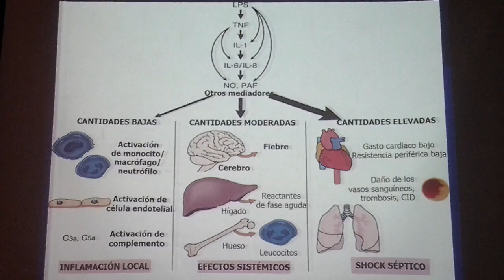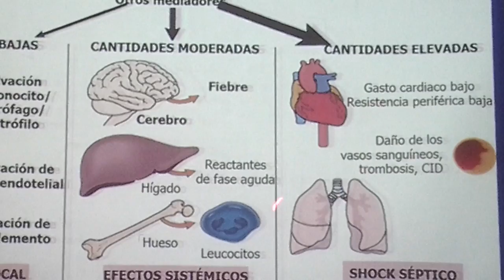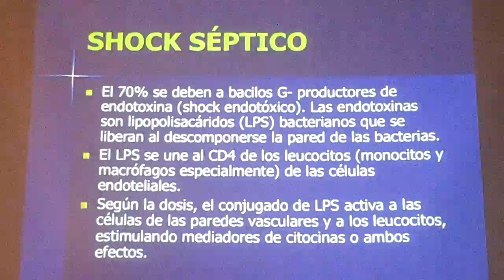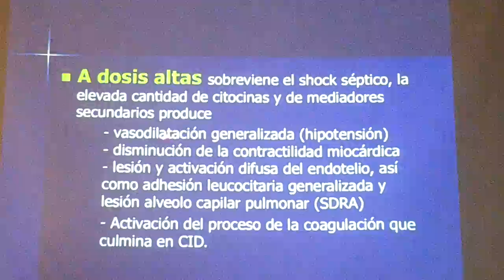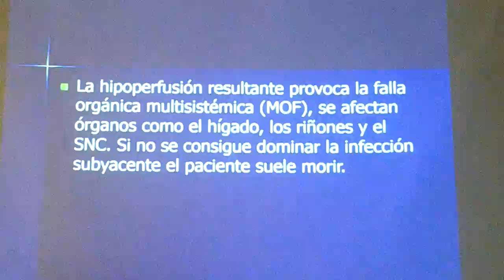PATEOR SHOCK 2